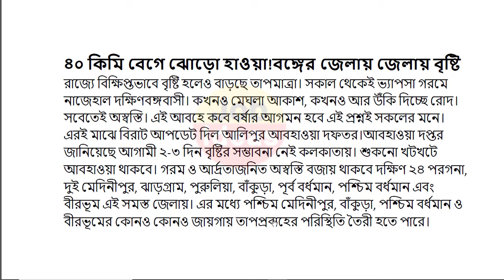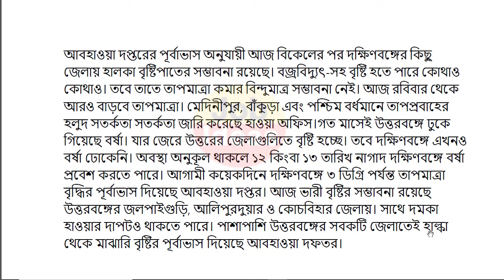আবহাওয়ার খবর || আজ ৯ জুন আবহাওয়ার খবর || আজ তাপমাত্রার সাথে ভয়ঙ্কর ঝড় বৃষ্টি || weather update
Coochbehar weather
today weather report
Howrah weather
Hooghly weather
Bankura weather
Purulia weather
Jalpaiguri weather